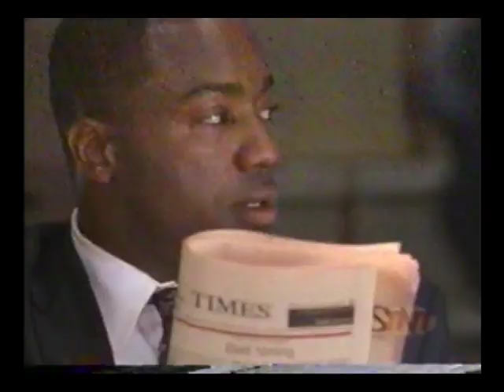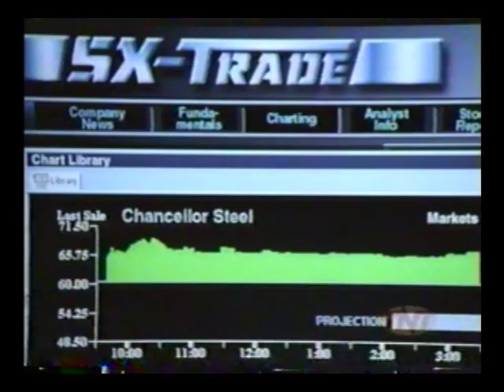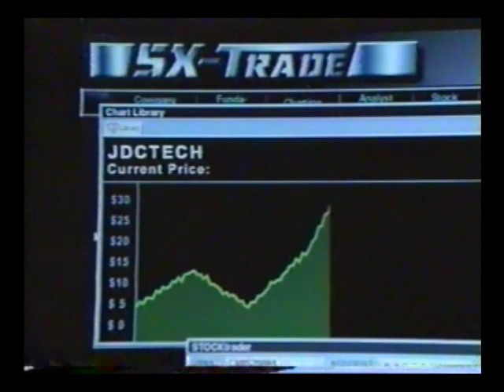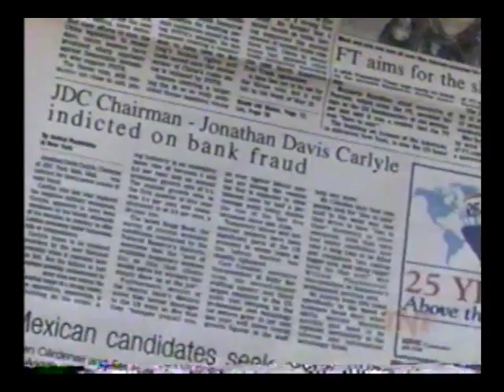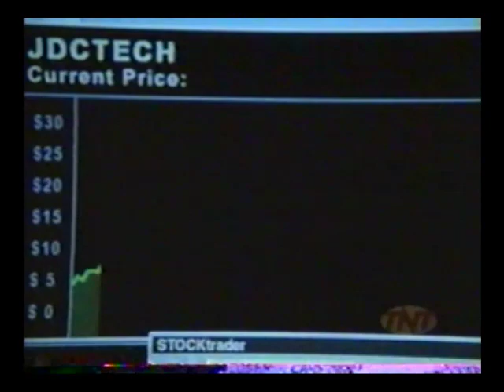BULL (2000) EP. 2 BEST WALL $TREET SHOW EVER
ONE NIGHT IN BANGKOK

Bear with the quality, subsequent episodes arn't as bad as this.  There will be a total of 11 episodes uploaded, the show was subsequently cancelled without a reason or an announcement.  I never thought I'd have to upload my vhs tapes of Bull to the internet so I didn't take great care of them but 14 years later, this series remains on the shelf unreleased by TNT.  Enjoy this rare commodity...even the actors involved in this series likely don't have copies.

Bull is the story of a group of young wall street investment bankers and stock traders who leave an established firm to strike out on their own

Season 1 Episode 2
Aired date: Aug 22, 2000
Plot: ""Ditto's"" newly formed investment firm, HSD Capital, struggles to stay alive as his grandfather, ""the Kaiser, ""files a law suit against them. Former rival, Hunter Lasky joins HSD, but Alison Jeffers has reason to distrust his motives. Just as things seem to be turning around for the firm, ""the Kaiser"" finds a way to keep one step ahead of ""Ditto's"" firm.

Alicia Coppola ...
 Marissa Rufo (20 episodes, 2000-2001)
Ian Kahn Ian Kahn ...
 Marty Decker (20 episodes, 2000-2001)
George Newbern George Newbern ...
 Robert 'Ditto' Roberts III (20 episodes, 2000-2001)
Elisabeth Röhm Elisabeth Röhm ...
 Alison Jeffers (20 episodes, 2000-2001)
Christopher Wiehl Christopher Wiehl ...
 Carson Boyd (20 episodes, 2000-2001)
Malik Yoba Malik Yoba ...
 Corey Granville (20 episodes, 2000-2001)
Elizabeth Anne Allen Elizabeth Anne Allen ...
 Pam Boyd (11 episodes, 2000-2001)
Heather Dawn Heather Dawn ...
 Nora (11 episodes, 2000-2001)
Dave Ruby Dave Ruby